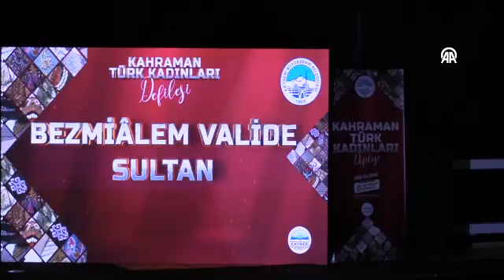Kayseri'de 'Gevher Nesibe Sultan' defileye çıktı